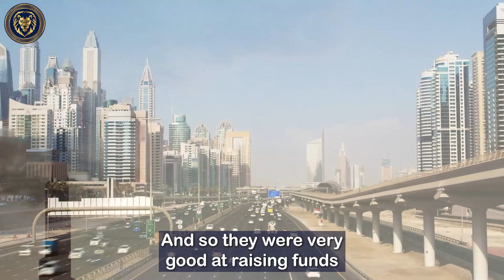Why Is Dubai So RICH ? | How Did Dubai Get So Rich? - Ron Malhotra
Have you ever  thought  how the city of Dubai became so prosperous within such a short amount of time?As you may be aware, this world-class city was a desert not so long ago… But because of 1 major factor, Dubai has been able to accomplish so much, despite not having enough resources…
In this video, I share my insights on the major factor which has contributed significantly to the growth and prosperity of Dubai.

I also share various intrinsic resources, that many people, countries, and organizations have used to become successful, despite the limit on available resources.

Watch and do let me know your views.